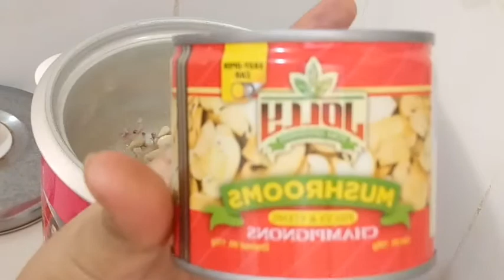PENNE PASTA WITH TOMATO SAUCE |GAMIT ANG RICE COOKER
sana hindi masira ang rice cooker hahaha